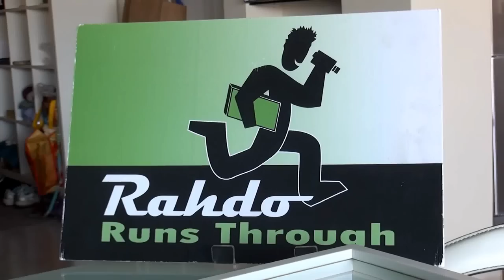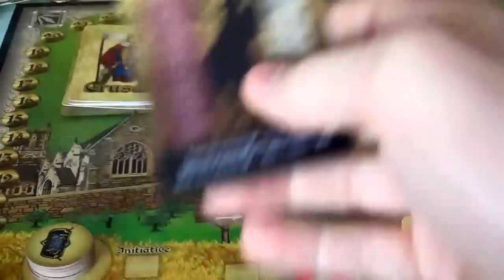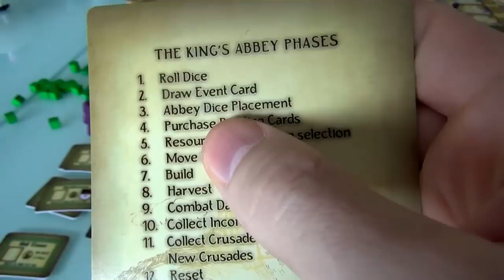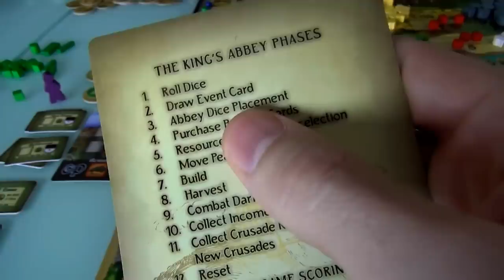The King's Abbey Gameplay Runthrough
A video outlining gameplay for the boardgame The King's Abbey.

23:18 And immediately after placing the worker you get the amount of resources you are entitled to receive... in this case Richard should have collected 1 Stone (this goof will be repeated in the next minute, just remember you always receive the resources immediately after placing the worker)